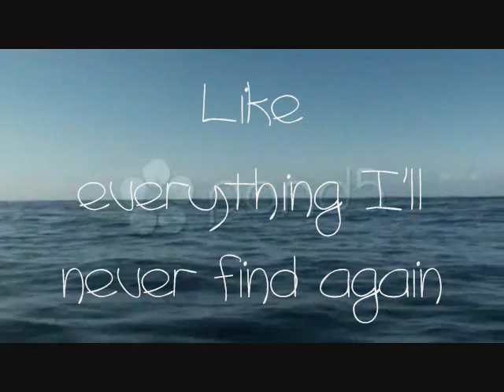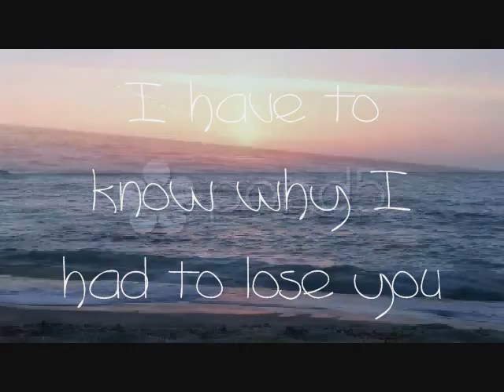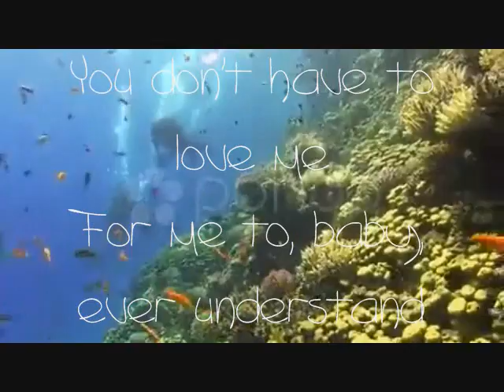Bottom of the Ocean by Miley Cyrus with lyrics ;